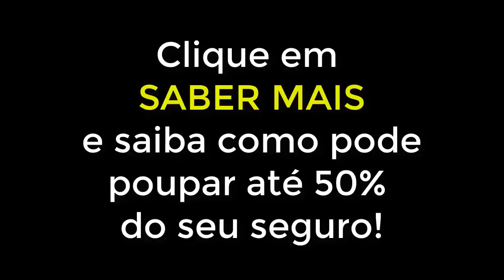Pode poupar até 50% no seu seguro